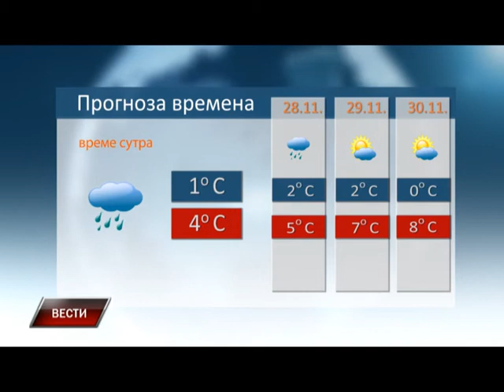Vesti 26 11 2015